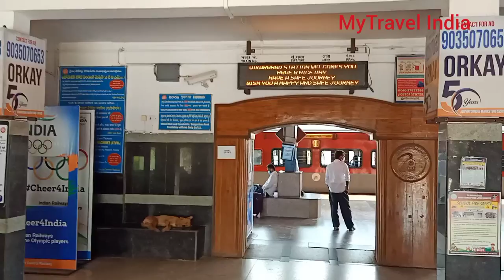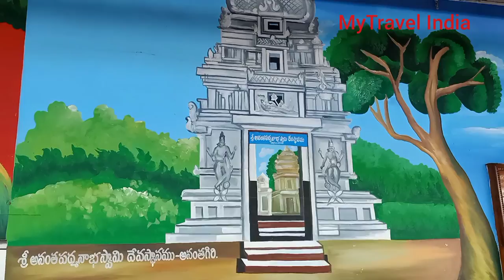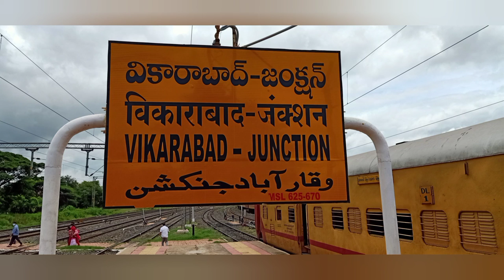Vikarabad Railway Station